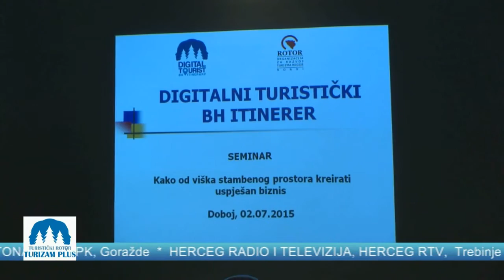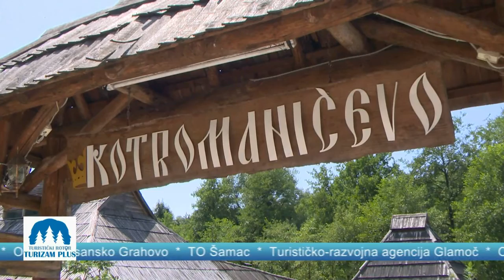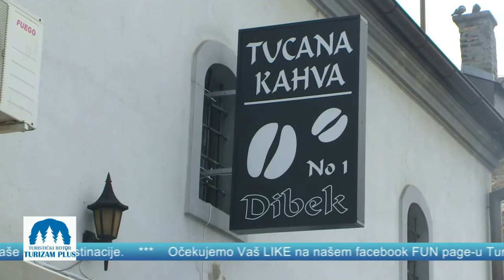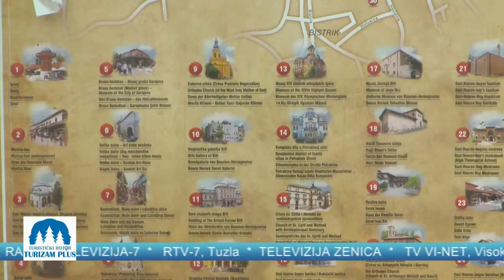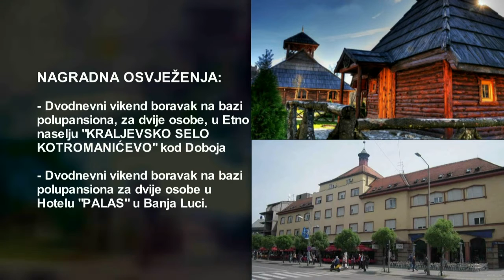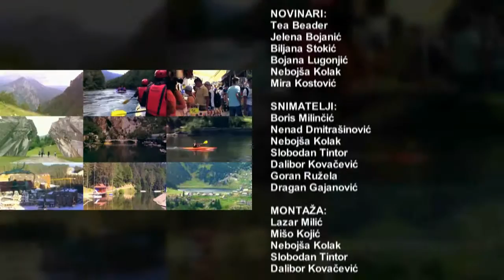Turistički rotor Turizam Plus emisija 1